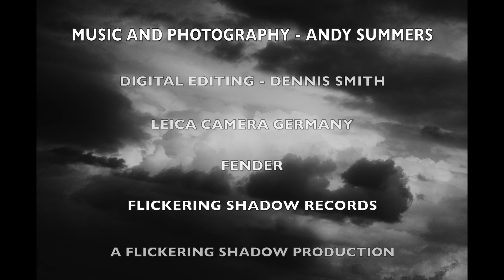Andy Summers | Harmonics of The Night | Mirror in the Dirt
‘Harmonics of the Night’ is the third in what he conceived of as a trilogy of recordings. Following on from ‘Metal Dog’ and ‘Triboluminescence’.
The music for Harmonics of the Night came from a real-life situation, which was the occasion of a retrospective exhibition of my photography at the Pavilion Populaire in Montpellier.

I was able to visit the museum in advance of the opening and decided this time (instead of the usual unsuitable music being played by the whatever gallery!) that I must make a music installation to accompany the photography on the wall, a piece that could be looped and thus provide a continual musical counterpoint to the visual.

I made a twenty-minute single guitar improvisation. A Certain Strangeness: This piece put a certain approach in my head and pointed me in the direction of eleven more tracks. These pieces which vary from minimalist approaches to African influenced dance pieces and are what I consider the sonic parallels to the photography.

Music and photography : Andy Summers
Digital Editing : Dennis Smith
Leica Camera Germany
Fender
Flickering Shadow Records
A Flickering Shadow Production

TRACK LISTING
* A Certain Strangeness
* City Of Crocodiles
* Aeromancer
* Chronosthesia
* Harmonics Of The Night
* Mirror In The Dirt
* Prairie
* Fantoccini
* Aphelion
* Spell
* Inamorata
* Strange Return